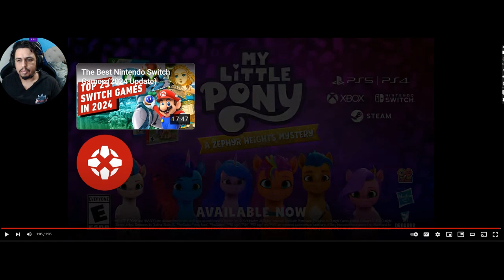Star reacts to My Little Pony: A Zephyr Heights Mystery - Official Launch Trailer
This game is based off Gen. 5 and I'm not much of a fan of it. But here it is anyways.